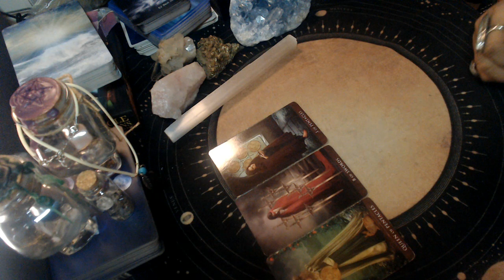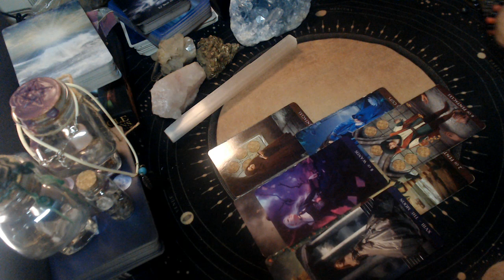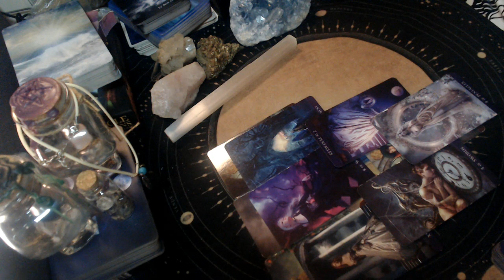VIRGO MAY 2021 LOVE "CUTTING YOURSELF SHORT"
3 Card Reading
30 Min Reading
1 Hr Reading